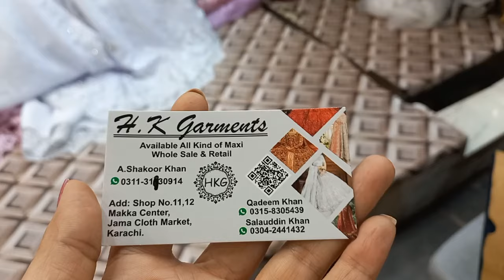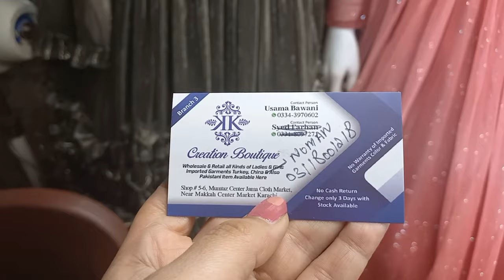**HEYY GIRLS**😍💥TIKTOK VIRAL EID COLLECTION 2023🤯-Party Wear Maxi Design 2023-Fairy Maxi Low Price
Salam To all the viewers and listeners of 'Muntaha Official'. In this video, I have shown bridal maxi,walima dresses, fancy maxi, fairy maxi, barbie maxi, ball gown wedding dresses, fairy maxi in Pakistan, fairy maxi in Karachi, fairy maxi at affordable prices, latest fairy maxi collection 2022,2022 new fairy maxi design, fairy maxi for a bridal shower, bridal shower maxi, maxi for a bridal shower,.The dresses are made of different materials and designs. If you want the complete and further detail about these types of dresses, watch the complete video.↴